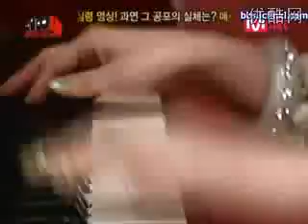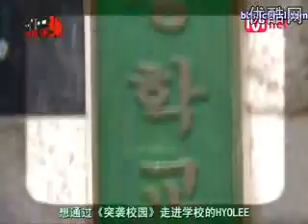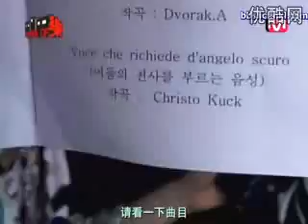Lee Hyori Rock of School 1/2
rock of schook 2006, comeback with her 2nd album Dark Angel